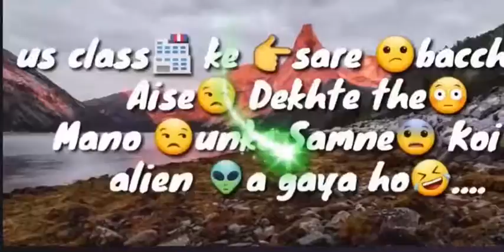new status with song and dance and music and sadness / masters of statuses(2)